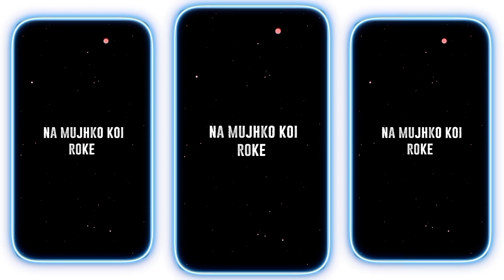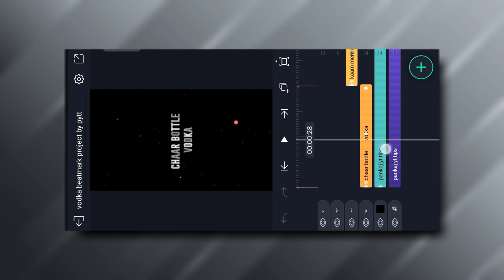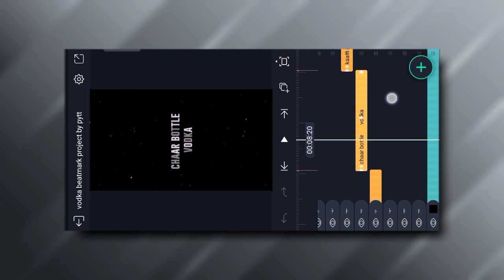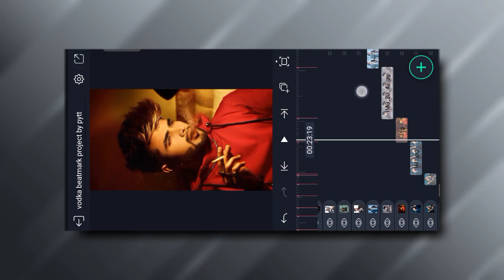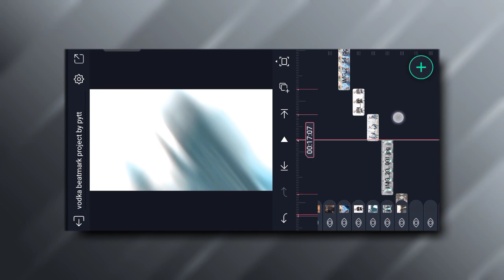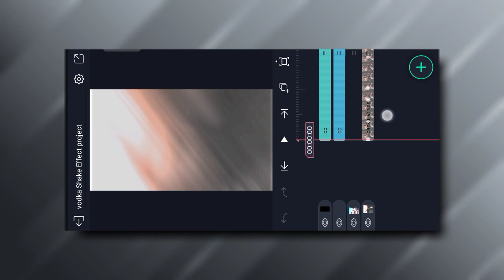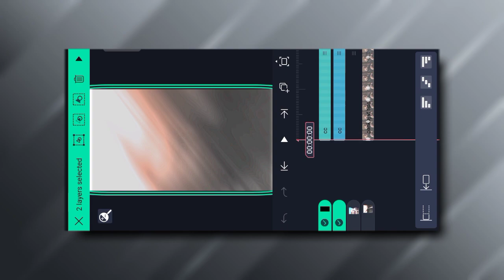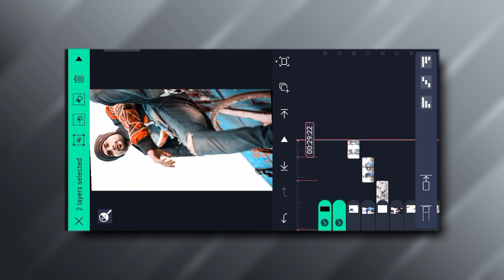New Charr Bottle Vodka Song Status Video Editing | Status Video Editing Alight Motion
Watch trending video editing kinemaster

 Track Info:

Title : A to the O
Artist : Diamond Ortiz
Genre : Hip Hop & Rap
Mood : Funky